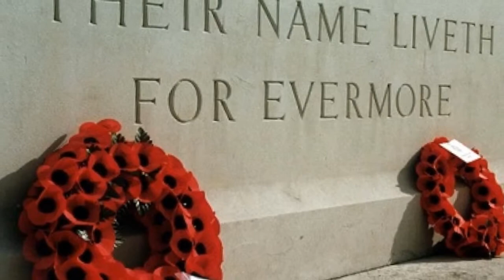The Flooers O' The Forest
Flowers of the Forest is a Scottish tune and work of war poetry commemorating the defeat of the Scottish army of James IV at the Battle of Flodden on 9 September 1513. “The Forest” was a district and Royal forest comprising Selkirkshire (alternatively known as Ettrick Forest or the Shire of the Forest), large parts of Peeblesshire, and parts of Clydesdale, known for its archers. The archers of Ettrick Forest earned the epithet “Flowers of the Forest” at the Battle of Falkirk in 1298 and formed the bodyguard of King James IV at Flodden, where their corpses were found surrounding their dead monarch.

Although the original words are unknown, the melody was recorded c. 1615–1625 in the John Skene of Halyards Manuscript as Flowres of the Forrest; it might have been composed earlier.

Powerful solo bagpipe versions of the song are used at services of remembrance, funerals, and other occasions; many in the Commonwealth know the tune simply as "The Lament" which is played at Remembrance Day or Remembrance Sunday ceremonies to commemorate the war dead.

Several versions of words have been added to the tune, notably Jean Elliot's lyrics in 1756 or 1758. Others include those by Alison Cockburn below. However, many renditions are played on the Great Highland bagpipe. Due to the content of the lyrics and the reverence for the tune, it is one of the few tunes that many pipers will perform in public only at funerals or memorial services, with play otherwise limited to private practice or to instruct other pipers